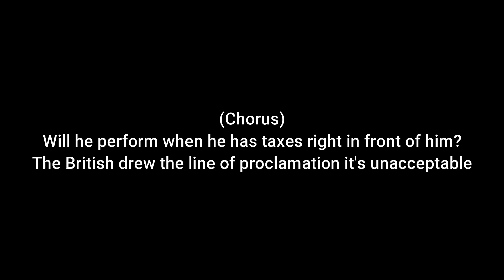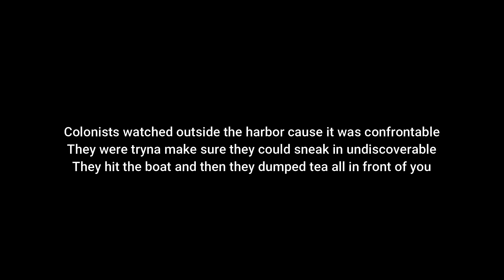Untaxable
Parody of "Touchable" by Remble
school project